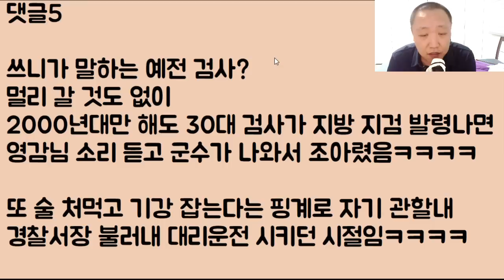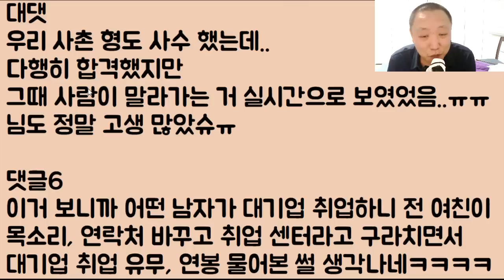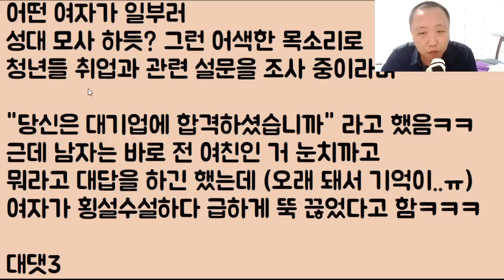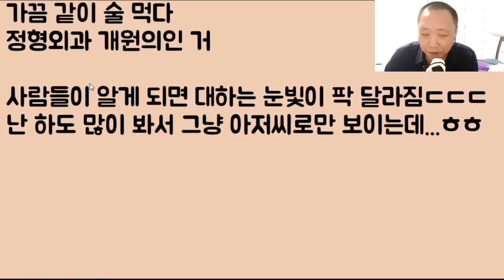[아이고 쪽팔려ㅋㅋㅋ] 내가 대기업에 들어가니 전 여친이 발신 제한 번호로 연락.. 목소리까지 변조 후, 설문 조사를 한다며 '당신의 연봉은 얼마입니까' 이 랄지ㅋㅋㅋ